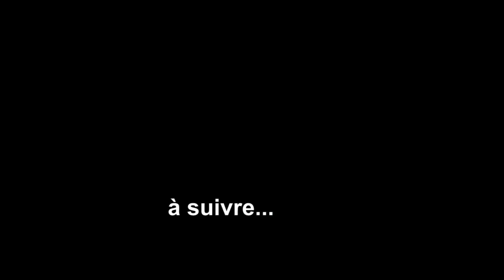Quarantaine - 5of6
Un grand lac gelé, 2 patineurs en isolation.
À suivre = To be continued